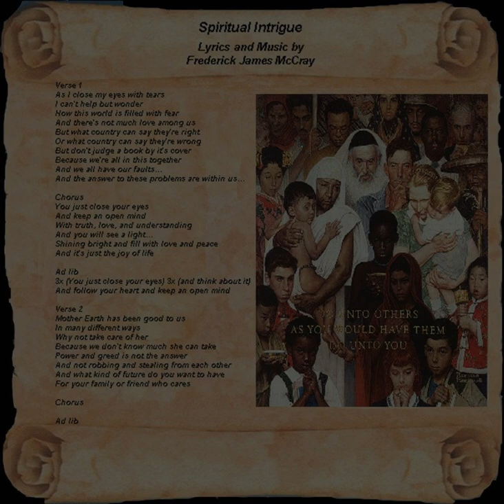Frederick James McCray Spiritual Intrigue Lyrics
Listen to the message